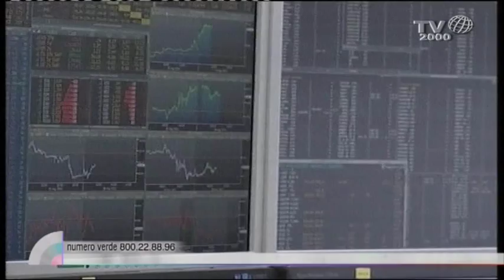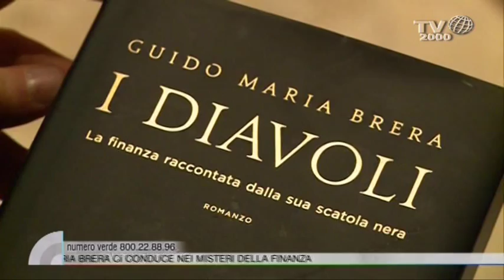Guido Maria Brera ci conduce nei misteri della finanza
Guido Maria Brera, intervistato da Pierluigi Vito, ci racconta il suo romanzo: "I diavoli. La finanza raccontata dalla sua scatola nera".